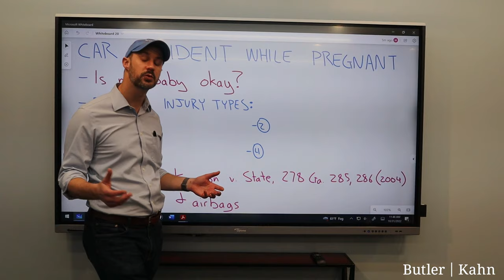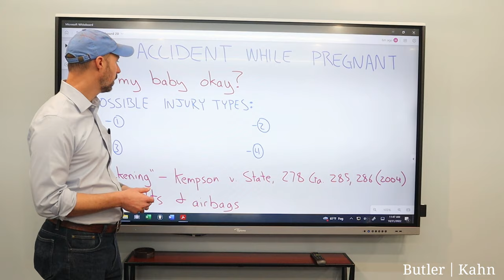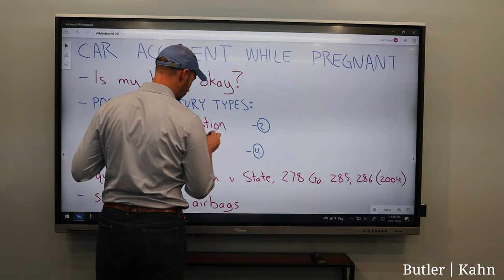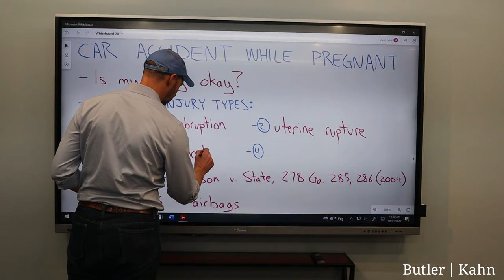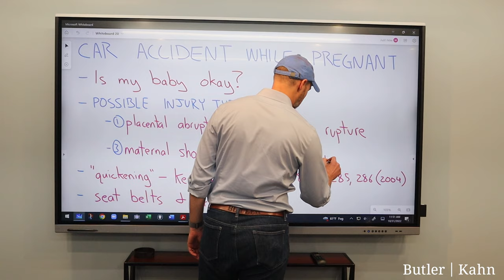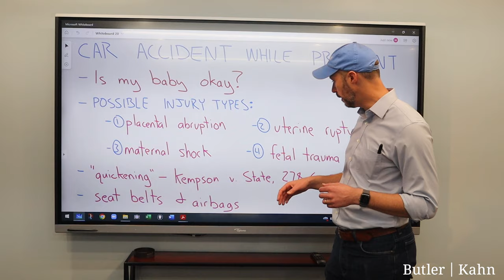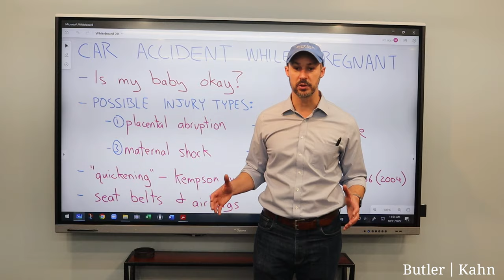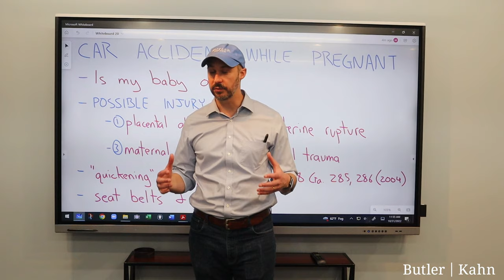What if I was in a Car Accident While Pregnant?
Attorney Jeb Butler is here to talk about what could happen if you are involved in an accident while pregnant.

We Have Four Locations to Serve You
Atlanta, GA
Butler Kahn
10 Lenox Pointe
Atlanta, GA 30324
Lawrenceville, GA
Butler Kahn
154 Stone Mountain Street, Suite 250
Lawrenceville, GA 30045
Roswell, GA
Butler Kahn
1255 Canton Street, Suite E
Roswell, GA 30075
Jonesboro, GA
Butler Kahn
21 Lee Street, Suite 250
Jonesboro, GA 30236
► Car wrecks are always scary, but if you're in an accident while pregnant, they can be especially terrifying because you're not just worried about yourself. You're worried about injuries to the baby. Miscarriages, stillbirths. So the first question folks ask if they've been in a car accident while pregnant is, is my baby going to be okay? The answer fortunately is most of the time, yes. There are according statistical estimates, about 200,000 car wrecks per year in which pregnant women are involved and tragedies do happen.
► But statistically, at least, if you're the kind of person who wants to know this, the chances of severe injury to fetus are pretty low. Estimates say from about 1,500 to 5,000 fetus are lost each year in car accidents out of 200,000 total collisions. So the odds are pretty good. And sort of, I guess, unsurprisingly, it depends a lot on what kind of crash you're in. So we'll look at a couple pictures, but this is, I think, fairly intuitive. I mean, it makes sense if your car looks like this after the collision, if you were involved in a fender bender, more than likely your baby's fine.
► If it was more severe and if your car looks like this after the collision, then there might be something to worry about. There are a few different types of injuries that we'll talk about today, but the overarching theme is that nature protects your baby pretty well. We have a little image here of a baby in the womb. Nature does a pretty good job here. Women while pregnant have been getting bumped and jostled and taking falls for as long as humans have existed, and nature does a good job of protecting the baby at least most of the time.
► So we don't mean to freak anybody out, but it is possible that injuries can occur if you're in a car accident while pregnant. So we'll talk about some of those injury types next. And the first one that we'll talk about is called a placental abruption. A placental abruption occurs when the placenta is torn away from the wall of the uterus. And we have a diagram how that might look. On the left here, you can see the normal placenta and uterus and then on the right is the tear where the placenta has torn away from the uterine wall or the wall of the uterus right here.
► Often that little area will fill with blood. That can be dangerous. And if you have a central abruption, that is an emergency because it can affect and greatly diminish the amount of blood and oxygen available to your baby. That's not a good thing. So prompt, fast medical attention is really important. The next kind of injury we'll talk about is a uterine rupture. These are more rare, but they involve a tear to the uterus itself. So you're going to see this far more often in a more serious type collision where there's some heavy trauma, maybe the baby strikes the steering wheel or is thrown into something else in the car.
► But a uterine rupture me that the uterus is torn. In this little illustration, they have the baby's head tearing the uterus right here. That's also an emergency and it's an even greater faster emergency because blood starts to get lost. So the effect on the baby is strong and immediate. So if this does happen, which is uncommon, it is a real grade A emergency. The next that we'll talk about is maternal shock. Now, shock is a word that we hear a lot. People talk about me shell shocked, and sometimes when they're scared or frightened or surprised, they'll say, I was shocked.